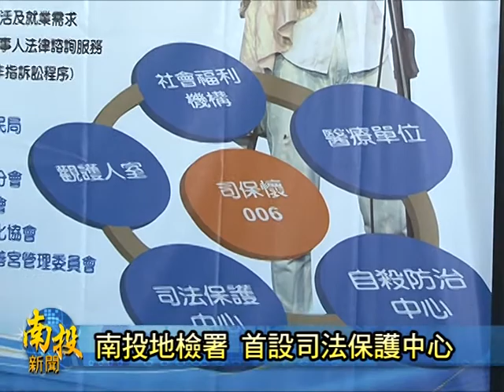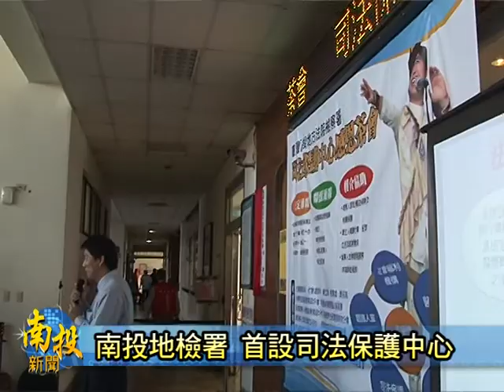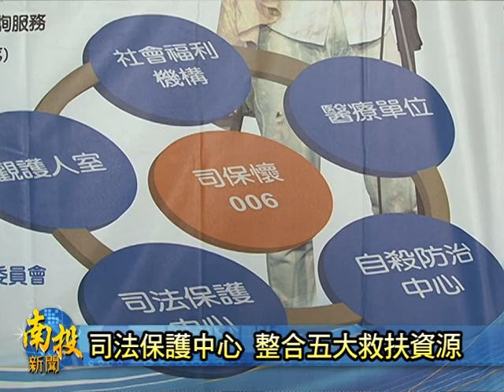南投新聞-南投地檢署司法保護中心成立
為了能夠整合地檢署與縣府等公部門在兒少保護、法律扶助、自殺防治等社會資源，聯繫成互通網絡從而有效協助民眾。南投地檢署特地在今年的十月一日成立了全國首座的司法保護中心。今天的正式揭牌儀式上，也邀請到謝和弦、同時也是其中關懷個案來現身說法，對此，南投地檢署表示，司法保護中心成立兩個多月來的成果，也確實展現資源整合後的聯繫機制，的確有效扶助了需要幫忙的民眾。